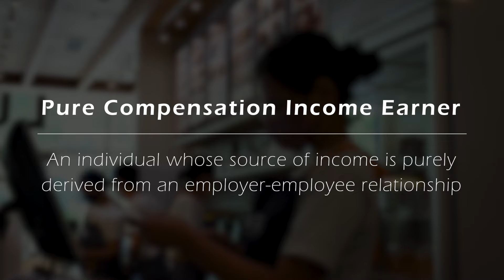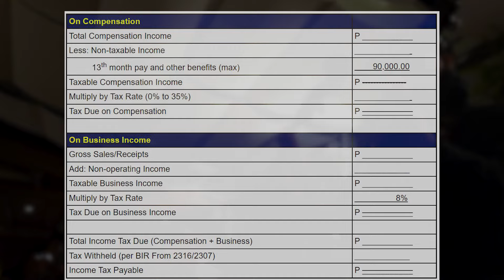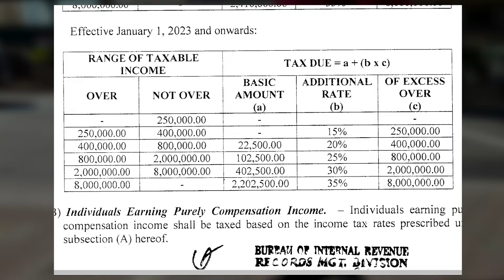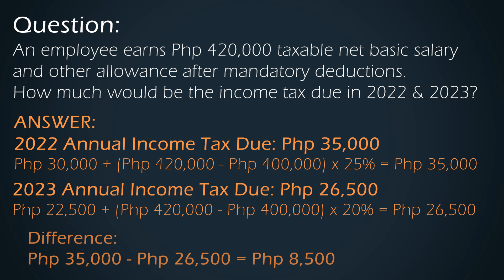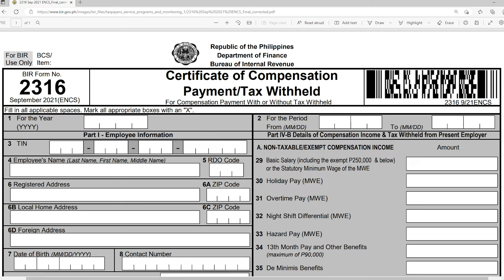How to Compute Individual Income Tax in 2024 | PAANO MAG COMPUTE NG INCOME TAX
Under the TRAIN Law, starting January 1, 2023, we will now be using the another income tax table The effect of this update will be a reduction in income tax due. Individuals earning below Php 250,000 will still enjoy income tax exemption. This video is a tax preparation tutorial.